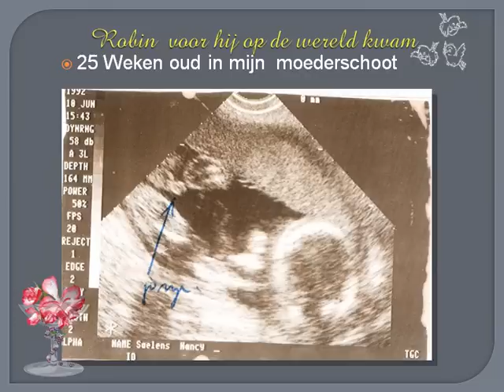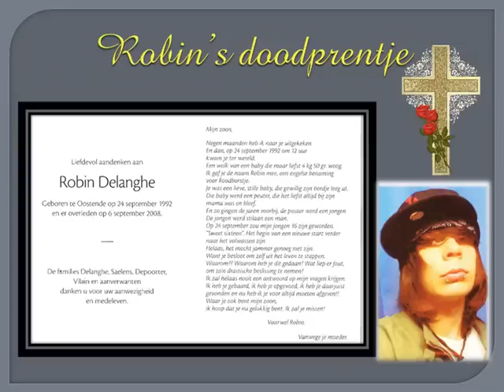For eternity Robin muziek " Louis Neefs IK KAN NOOIT ZONDER JOU "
Ode aan mijn zoon die zelfmoord pleegde op 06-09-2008
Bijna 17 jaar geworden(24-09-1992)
Waarom nu toch geplaatst?
1. Herrinnering voor mij en iedereen die Robin gekend heeft.
  2. Voor  de jongeren die ooit dachten om zelfmoord te plegen of met deze gedachten nu rondlopen.
Misschien heeft het beeld van op Robin zijn sterfbed hen een schok .
En zullen hun ogen open gaan en beseffen wat die ENE SECONDE .
wat dit aanricht voor hun naasten ,
en hun eigen "mortal soul "
hoe men er uitziet eens ze daar levensloos liggen opgebaard in het mortuarium.
Ik kan je zeggen dat deze koude onbeschrijfelijk is .
ONBESCHRIJFELIJK hoe je lichaam  reageerd bij deze kilte die door merg en been gaat.
En hoe het zich voor altijd vastzet in je knoken , je hart en hersenen bij het vastnemen van je zoon!!

Dus gasten denk aub 5 xxxxx na !!!